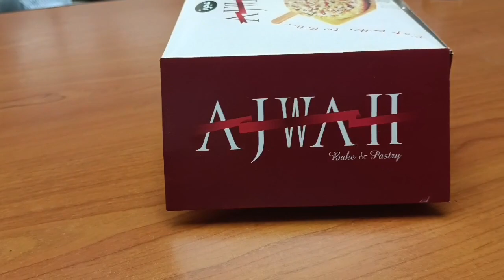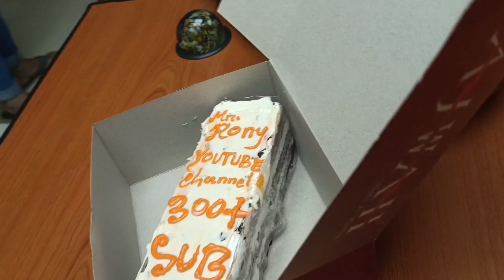300+Subscribers Celebration#300 Subscribers Special#300 Subscribers On YouTube#300 Subscribers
I thank all my YouTube friends who have supported me on YouTube and with whose love I have reached 300 plus subscribers today.